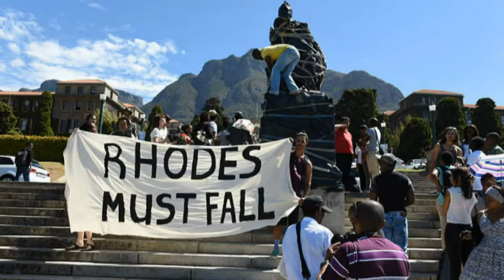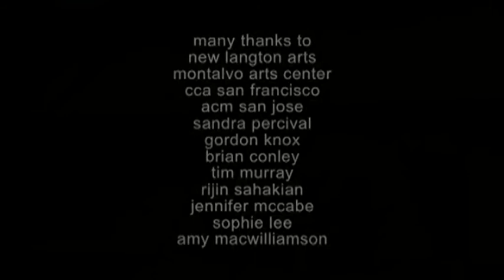2018 Aula Magistral #5 "A arte e as Epistemologias do Sul: as linguagens da libertação"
A aula magistral  reflete sobre o papel da arte enquanto recurso contra-hegemónico que permite denunciar e superar as linhas abissais que marcam as desigualdades nas sociedades contemporâneas. A superação da linguagem de autoridade da academia requer uma abertura a diferentes formatos, estéticas e poéticas. Nesse particular, interessa perceber como a arte insurgente pode produzir traduções de sentido que expandem o presente permitindo a sociologias das ausências e a tradução intercultural.